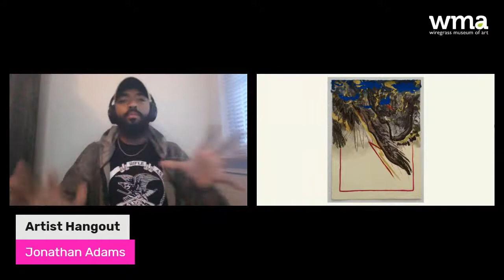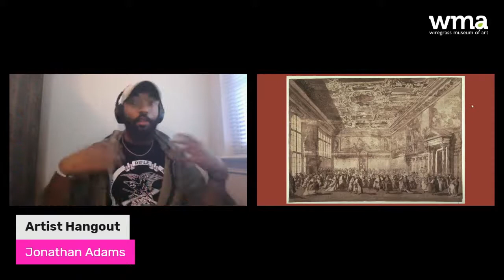House Party for Art - Artist Hangout with Jonathan Adams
Jonathan Adams talks about his artistic practice, inspirations, and his work included in "B20: Wiregrass Biennial," WMA's first virtual biennial exhibition. Listen in to his live artist hangout, and send in your questions during House Party for Art!